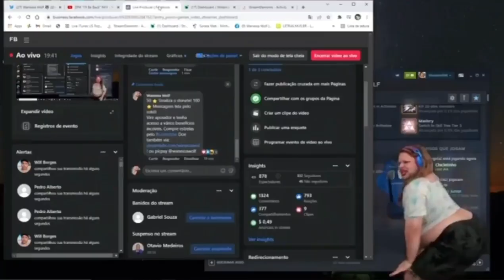A história dela é muito parecida com a da Juliette - Wanessa Wolf